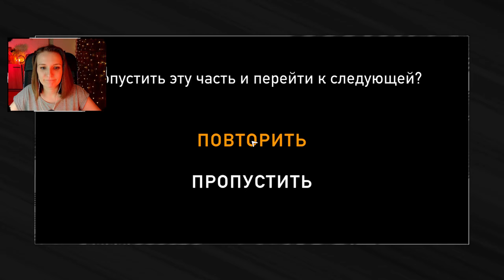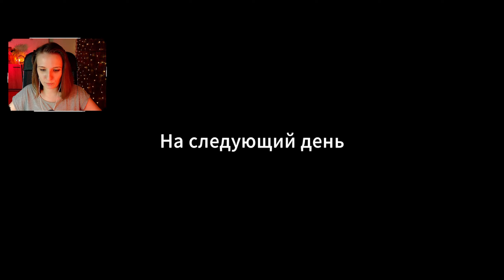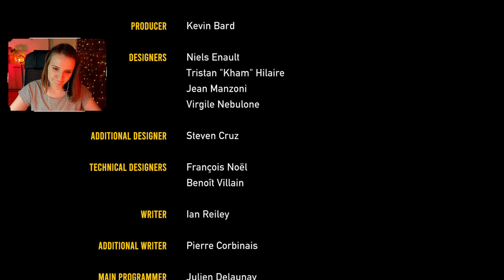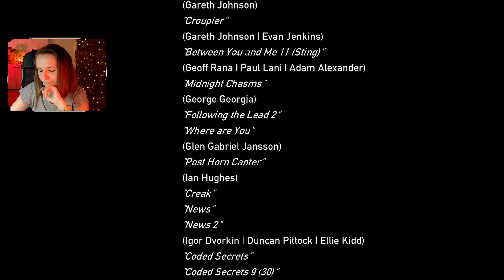ФИНАЛ ► ROAD 96: MILE 0 ПРОХОЖДЕНИЕ НА РУССКОМ #3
Road 96 Mile 0
Сестра Винчестер